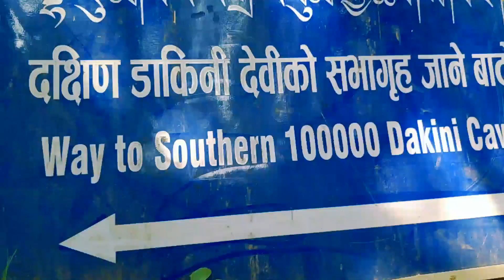ज्ञानमूलक भिडियो Gururinpochhe Gufa Nepal haleshi maratika khotang